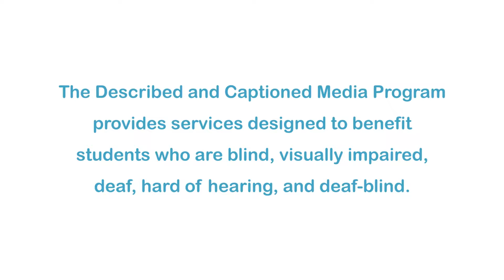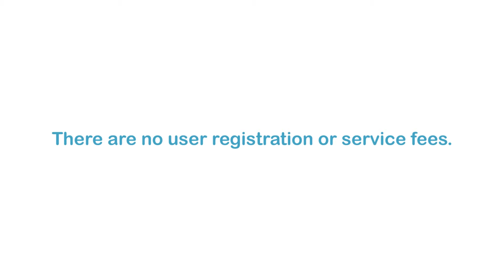All About the Holidays: Mother's Day (Accessible Preview)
Mother's Day is a special holiday to honor mothers. Its roots trace back to the Civil War.  Mother's Day is a day to celebrate everything that mothers do. Part of the “All About the Holidays” series.